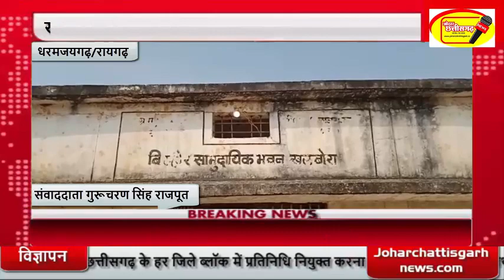खलबोरा गांव की महिलायें बढ़ा रही आत्मनिर्भरता की ओर कदम,सेवई घास से बना रही आकर्षक टोकरियां